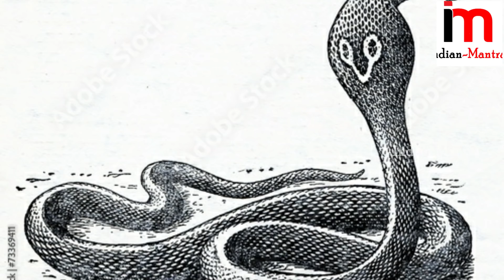300 సంవత్సరాల నుండి ట్రక్కులో ఉన్న మనిషిని చంపడానికి కాపాలకాస్తున్న నాగుపాము! వీడియో చూస్తే భయపడతారు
watch:300 సంవత్సరాల నుండి ట్రక్కులో ఉన్న మనిషిని చంపడానికి కాపాలకాస్తున్న నాగుపాము! వీడియో చూస్తే భయపడతారు